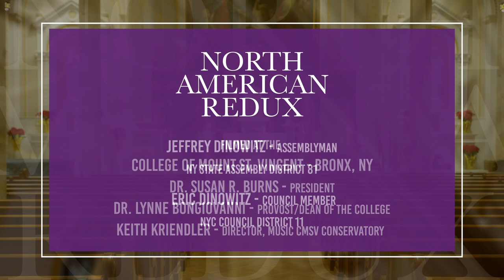Bronx Arts Ensemble Presents North American Redux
PERFORMERS

The Bronx Arts Ensemble woodwind quintet:
THERESA NORRIS, flute
WILLIAM "BILL" MEREDITH, oboe
MITCH KRIEGLER, clarinet
WILDEN DANNENBERG, French horn
ATSUKO SATO, bassoon

PROGRAM

DOS TROPICOS! - Mathieu Lussier

FIVE SCENES FROM TREEMONISHA (1911) - Scott Joplin
I. We’re Goin’ Around
II. Prelude
III. Aunt Dinah Has Blowed de Horn
IV. Superstition
V. A Real Slow Drag

SON DE LA BRUJA (2009) - Jose Hurtado

TICO TICO NO FUBÁ (1917) - Zequinha de Abreu (preview piece for Summer 2023)